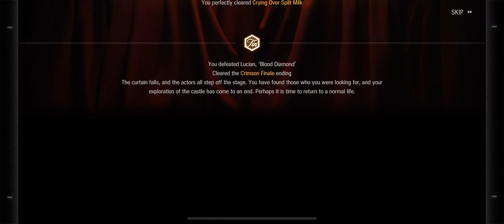Arknights | Phantom and the Crimson Solitaire | Lucian, Blood Diamond